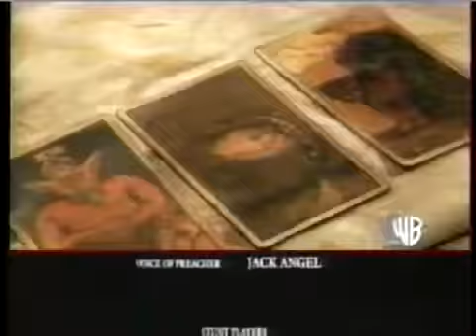1997 WB Bump: Buffy the Vampire Slayer New Episode Promo - Aired November 16, 1997